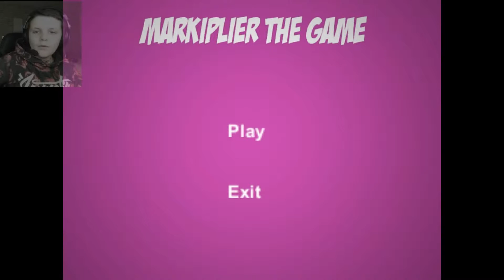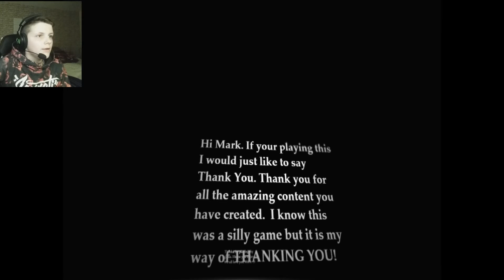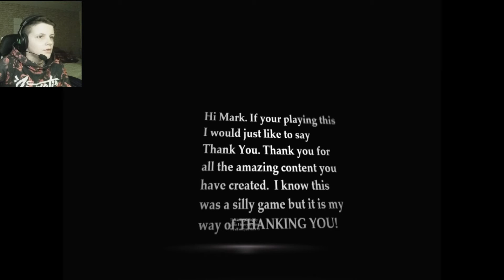Markiplier The Game| Oh Hi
Hey Guys and welcome to a new video in this video i will be playing
Markiplier the game